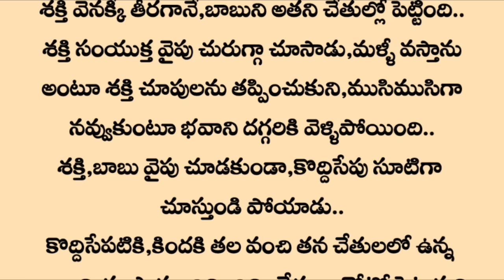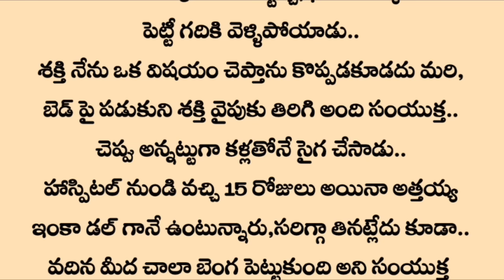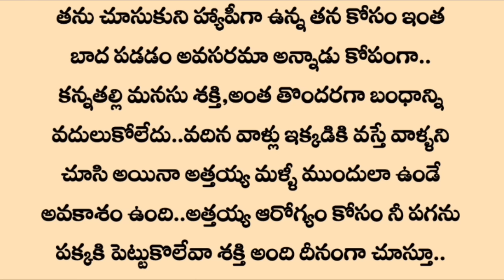^_నా రాక్షసుడు-part-15_^ | love stories in telugu | Telugu audio stories